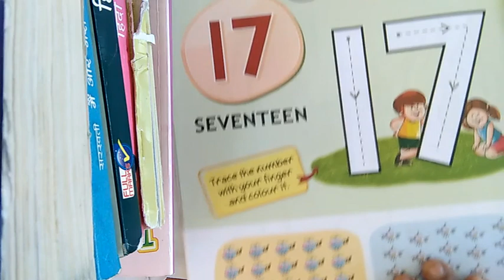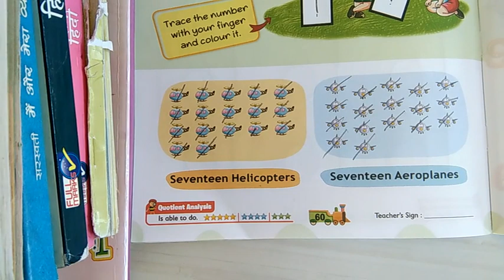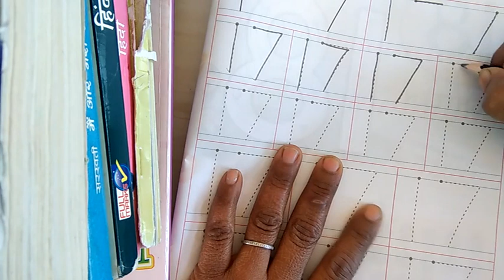NKJ Nursery Maths Number 17